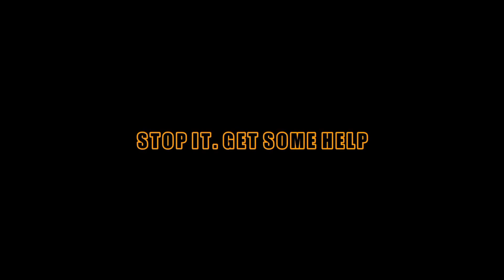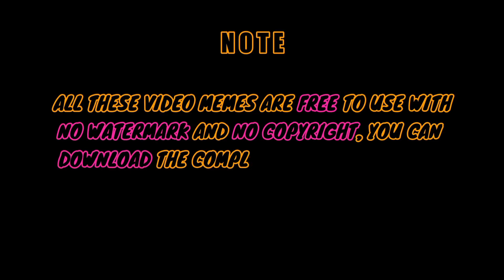28 Funny Moments of Pakistani People ¹ Funny video Fanny Videos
28 Funny Moments Of Pakistani People

Funny video

Fanny videos